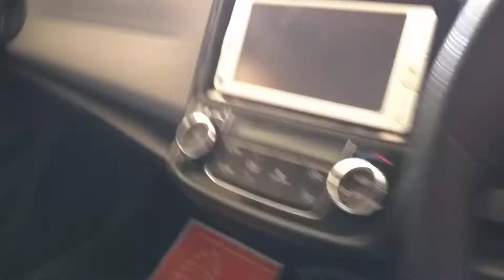Toyota Axio Hybrid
Toyota Axio Hybrid Review